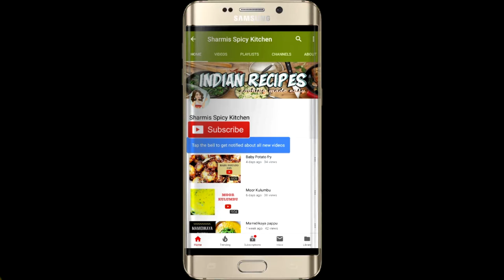Chow Chow Pappu Curry || Chow Chow dhal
Hi Friends,
I am Sharmi from India. Hope my videos are helpful, especially for beginners in cooking. Feel the joy and satisfaction in cooking. Enjoy cooking.
With Love
Sharmi